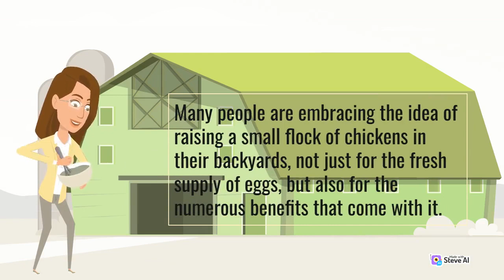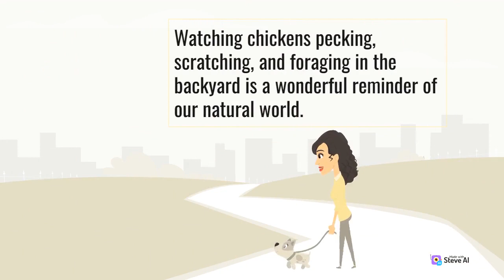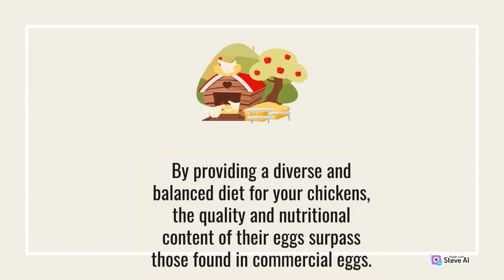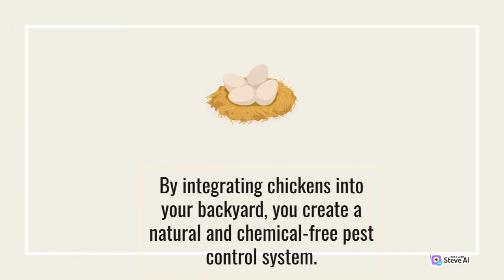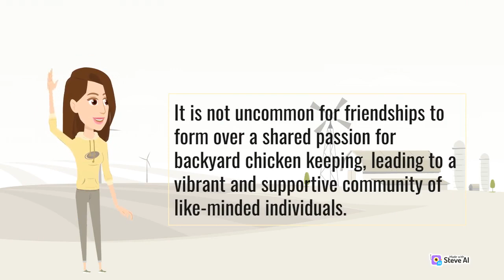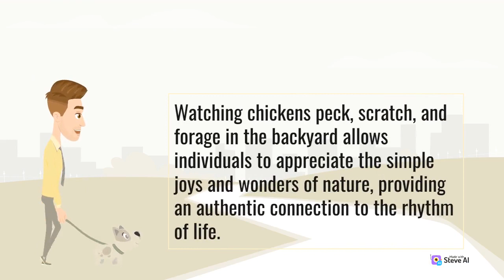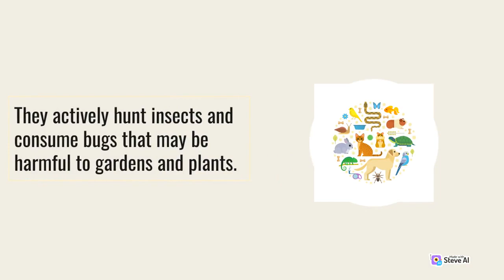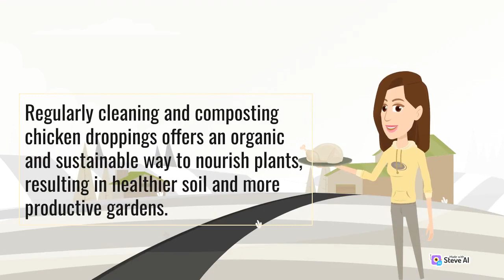Advantages of Backyard Chicken Keeping A Rewarding and Sustainable Way to Enjoy Fresh Eggs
At H Pet Family, we cover a wide range of topics, including pet nutrition, grooming, training, health, and behavior. We also feature heartwarming stories of pet rescues, adoptions, and the amazing bonds between pets and their human companions. Our content is designed to educate, entertain, and inspire pet owners of all experience levels.

Together, let's make a difference in the lives of our furry family members!